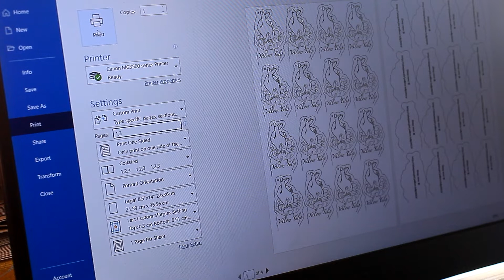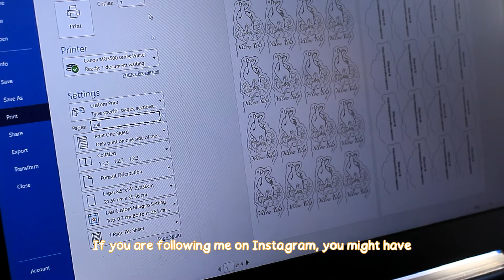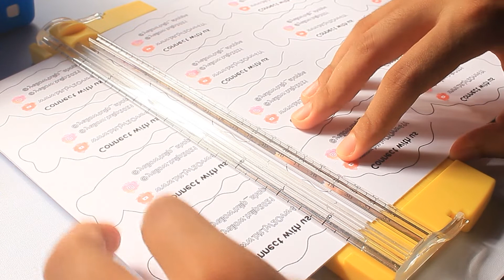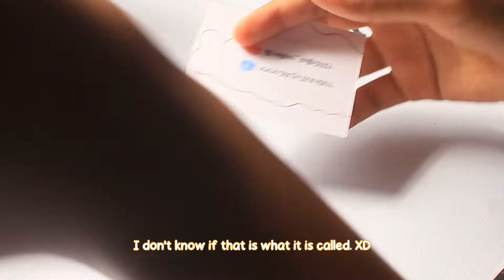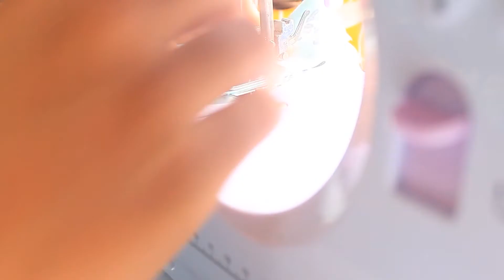On Process Packaging Design 🎁 | Packaging Instagram Orders ✨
♥All are handmade
♥Eco-Friendly Packaging
♥Made with love and care
All products are handmade and have good quality✨
I’m trying to achieve a full eco-friendly shop! Get involved with this goal by supporting my shop!💕
Be part of the change by joining and taking the challenge in Plastic Free July!